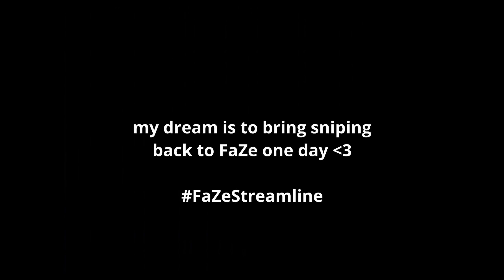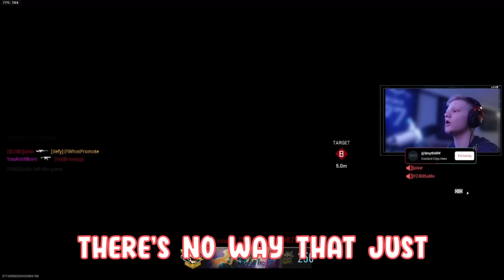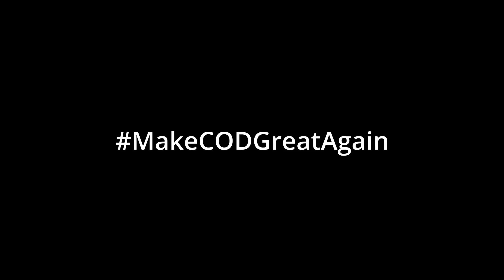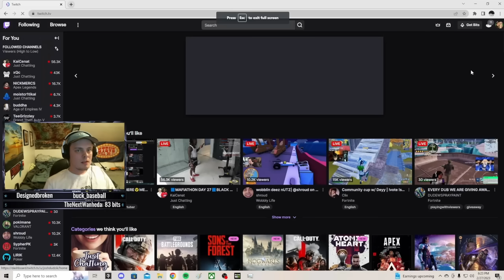Killing Twitch Streamers in Search and Destroy (Both POV's + Reactions)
𝙄𝙣 𝙏𝙤𝙙𝙖𝙮𝙨 𝙑𝙞𝙙𝙚𝙤… ➡️ I played against twitch streamers in search and destroy and ranked play in Modern Warfare 2, getting funny reactions, getting spam reported, and hitting crazy clips. I hope you enjoy this video fr, luv the $line fam to death :)

🔸Here is a link to my CLASS SETUPS, SETTINGS and TIPS N’ TRICKS on how to be a BETTER SNIPER!

🔸I am Officially a Sniper for @ObeyAlliance , be sure to follow their socials!

🔸CHECK OUT THE #1 SNIPING TEAM!!

Related goats (check them out): z3sty, kuupa, mobbing, kriohh, mattfps, strahfe, futives, nemsk, depv, bams, hummusthunder, handler, rymms, jolt, faze scope, streamline, $line